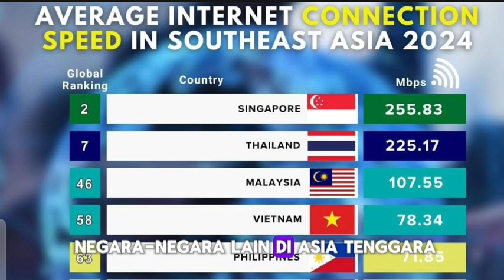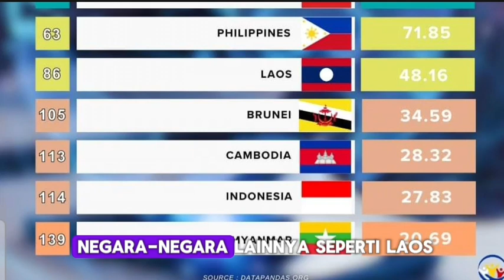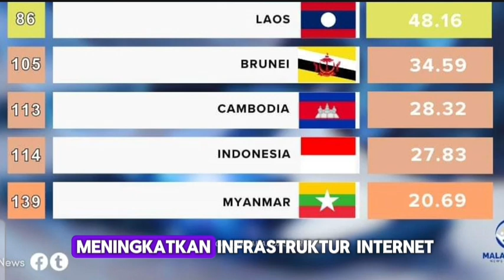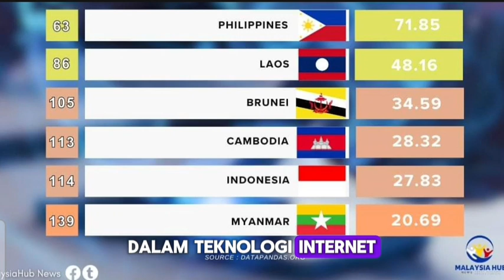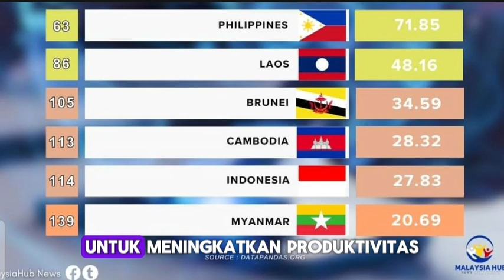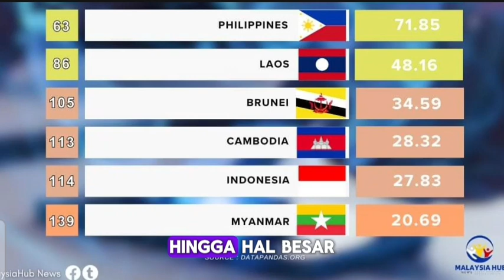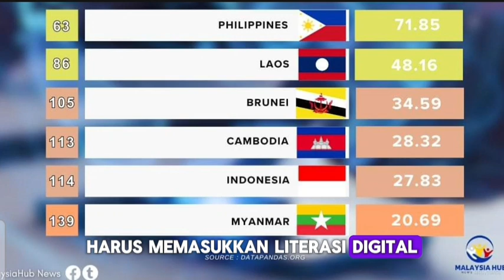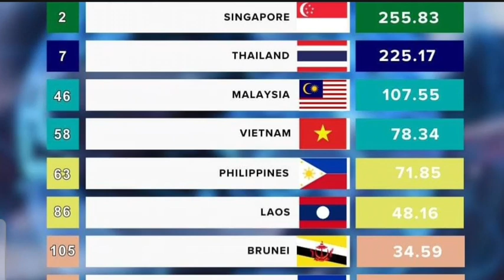Indonesia Tertinggal Jauh di Era Digital: Saatnya Bangkit atau Tetap Terpuruk?